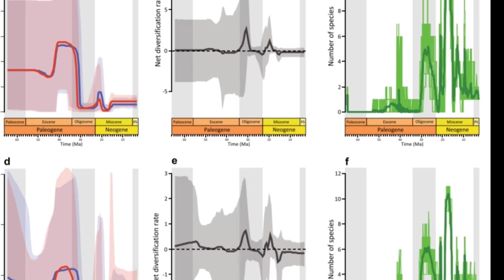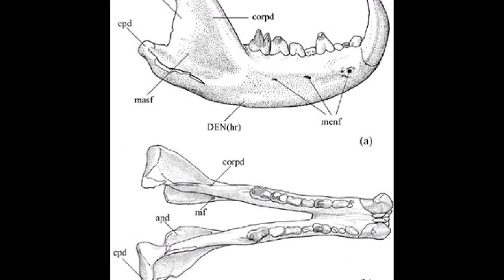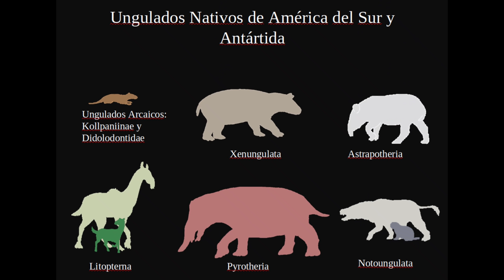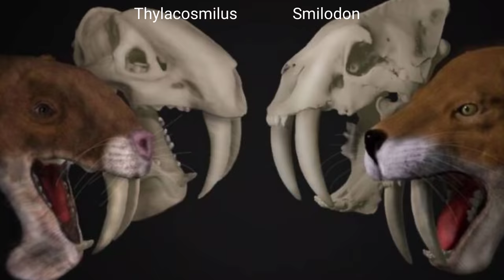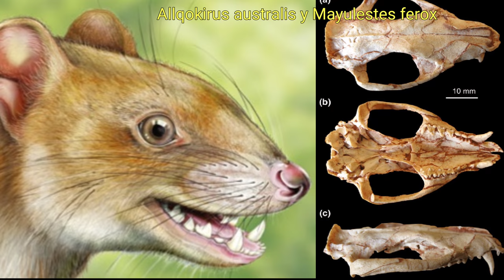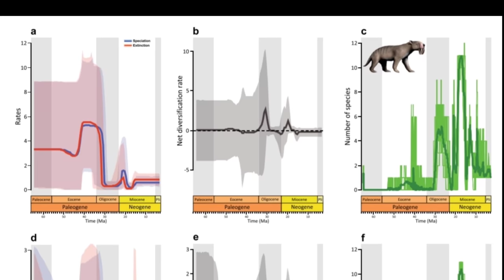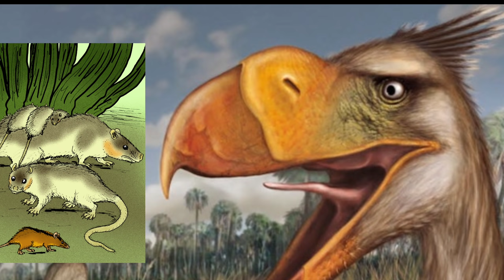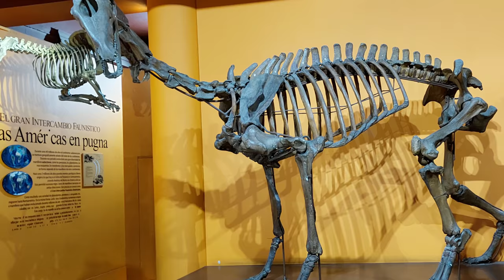🙀 Conoce a los DEPREDADORES SUDAMERICANOS! 🐾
🌎Antes de la unión de América del Sur con América del Norte, ellos eran los grandes depredadores! ¿Qué les pasó? 🤔

Epic cinematic Trailer, Epic cinematic Adventure y Ambien Calm Corporate de   de Alex Productions Music